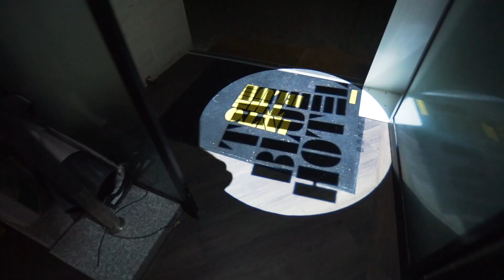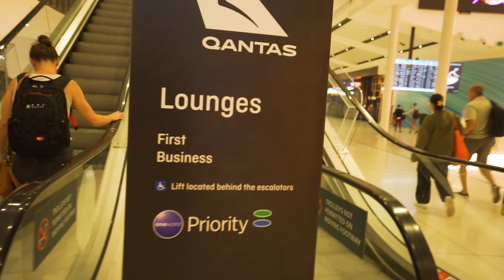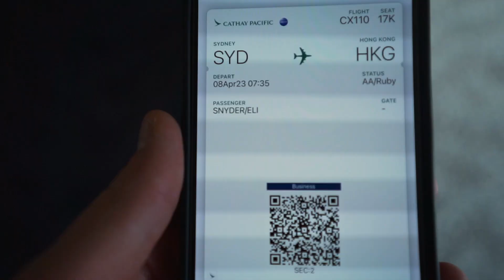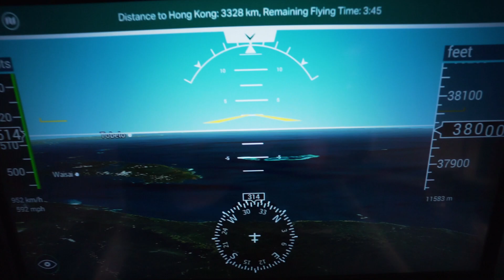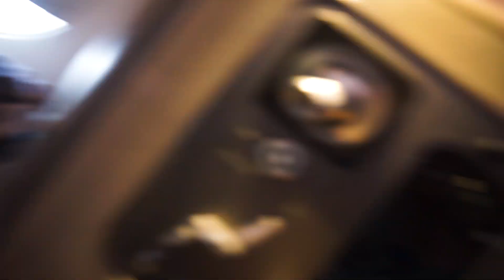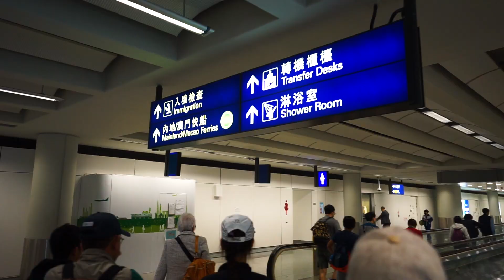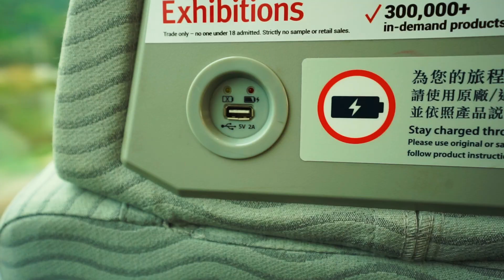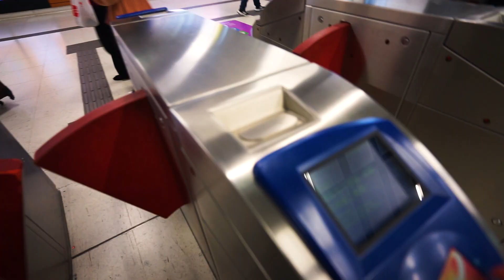EP 8: CATHAY PACIFIC BUSINESS CLASS SYDNEY to HONG KONG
In Episode 8 I had the privilege of flying Cathay Pacific's Business Class on their A350-1000 from Sydney to Hong Kong. This was my first long-haul business class award redemption and I was more than happy with both the experience and the redemption I scored. I paid just 40,000 AAdvantage Miles + $54.40 for this 8.5 hour flight in one of the world's best business class products -- not bad eh!

If you pay rent, I highly recommend you get this card!!

WHO IS ELI SNYDER?

I'm a 24 year old from Kansas City who recently left his job and life in the United States to pursue his dream of traveling the world.

After saving $23K and over 750K credit card points and airline miles, I packed up a backpack and a single carry-on suitcase to get closer to my lifelong goal of visiting 100 countries. Along the way, I'll be documenting my travels including insight into what it takes to make this lifestyle happen.

If you're interested in supporting my journey and increasing the chance that I can continue doing this for more than just 12 months, please consider subscribing and following my other socials!

Shoutout to the friendly fella I met in the Qantas Business Class Lounge. Theo, I wish you the best! Channel linked below

TIMESTAMPS

0:00 Intro
2:43 Check-In
3:25 Qantas Business Lounge
5:00 Boarding
5:23 Cabin & Seat
5:55 Seat Tour
6:48 Menu
7:33 Takeoff & Breakfast Service
8:47 Amenity Kit 9:45 Lunch Service
10:30 Bed 12:00 Thoughts & Landing
13:45 How I Afforded This
14:37 THE CARD YOU NEED
16:03 How I Can Travel
16:57 Hong Kong